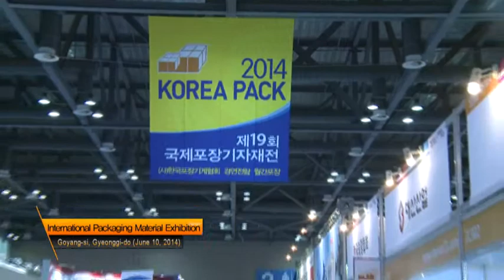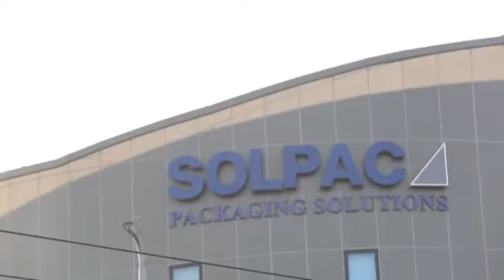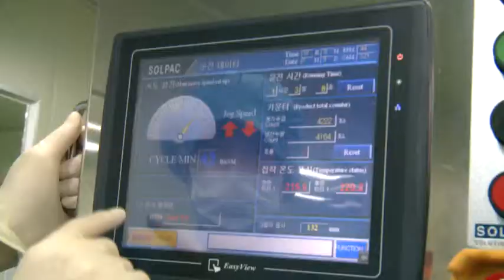SOLPAC.Co.,Ltd. (Short version) - with ENGLISH subtitles.